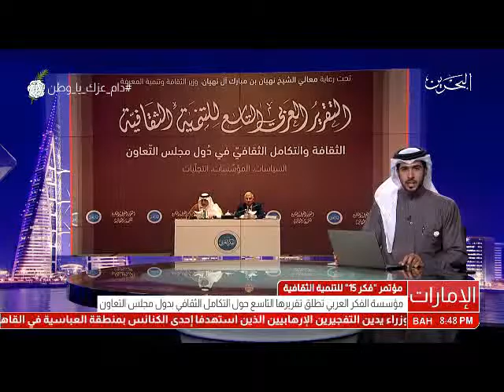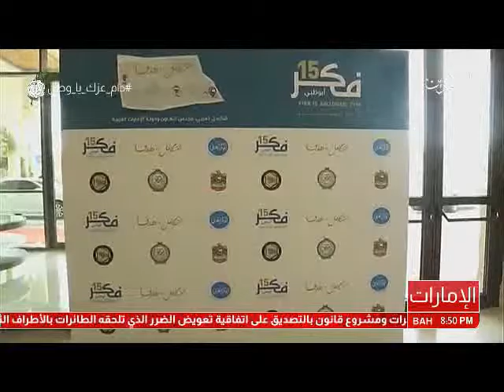البحرين : مؤسسة الفكر العربي تطلق تقريرها التاسع حول التكامل الثقافي بدول مجلس التعاون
الوصف

مؤسسة الفكر العربي تطلق تقريرها التاسع حول التكامل الثقافي بدول مجلس التعاون